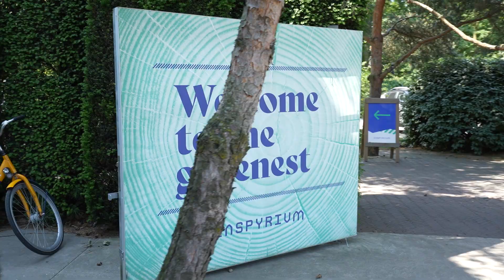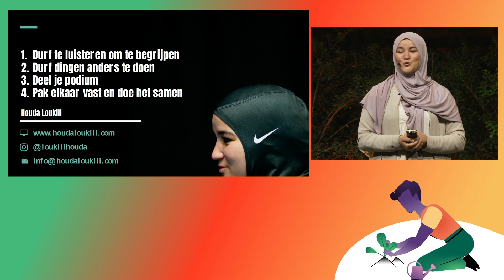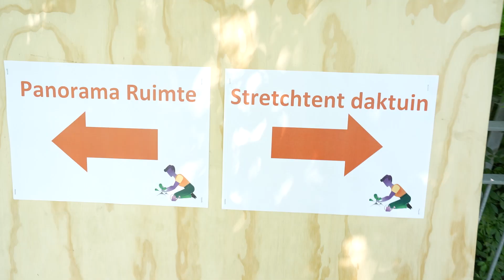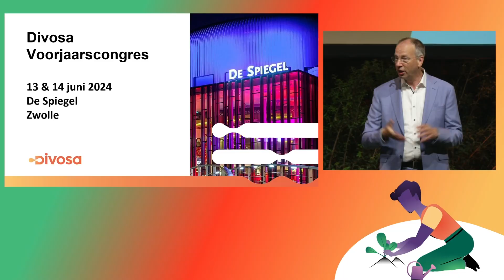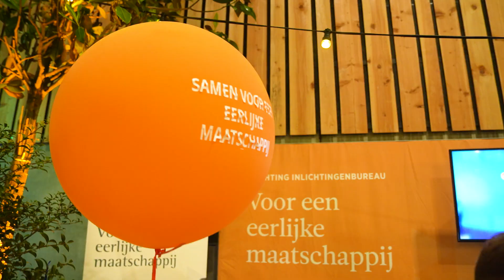Aftermovie Divosa VJC 2023